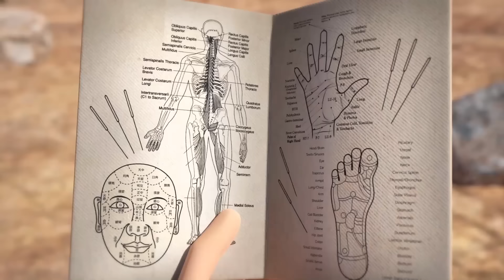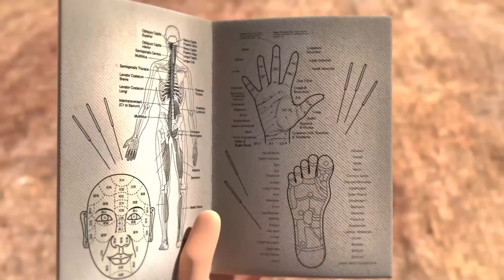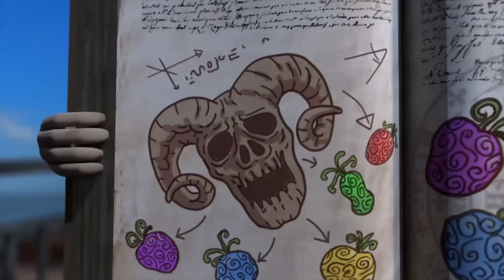Oko und Lele 🦎 Dart. Spezielle Episode⚡ CGI Animierte Kurzfilme ⚡ Lustige Cartoons